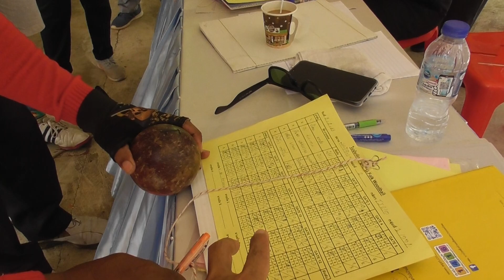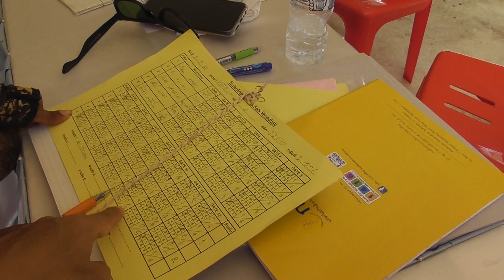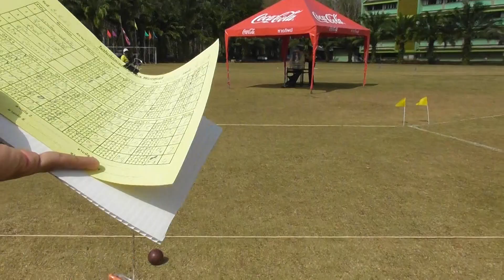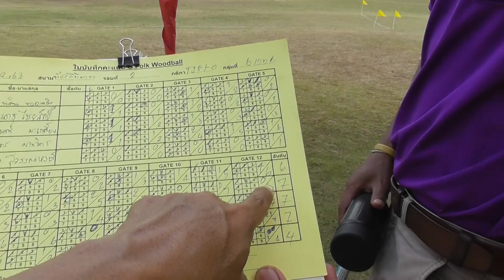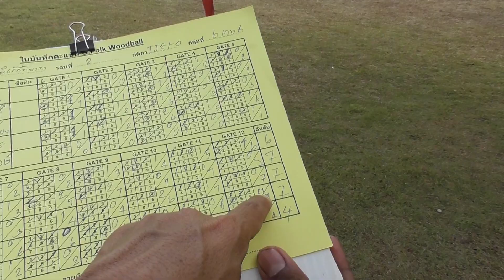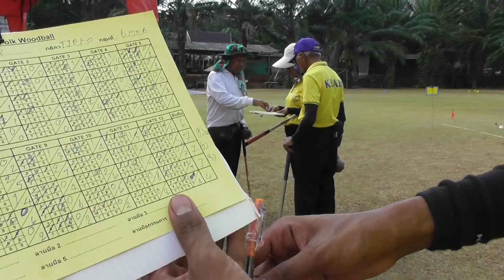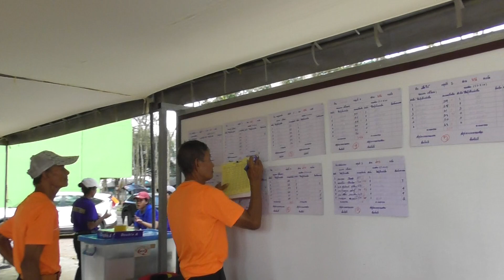G.Folk 2020 (Clip 54) 03/02/63 : Woodball Leage ภาคใต้ (จ.สุราษฎร์ธานี 6/8)